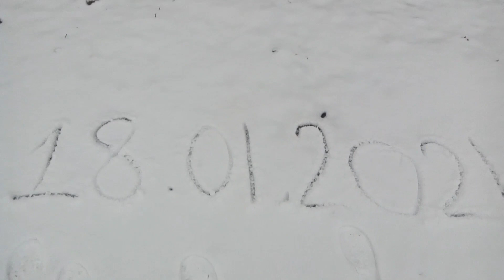YAŞIM DAHA ÇOCUK/KÖYE KAR YAĞDI❄/ PEKMEZLİ KAR HELVASI/KARDAN HAMAMBÖCEĞİ YAPTIM⛄/ÇOK MUTLUYUM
Herkese merhabalar bugün köyümüze kar yağdıı. Çok mutlu oldum  ve size bu anlarımı çekmek istedim. Kardan adam yapmaya çalışırken maalesef ki kardan böcek yaptım. tavuklarımızın ve koyunlarımızın kara olan tepkisini çektim. umarım beğenirsiniz.